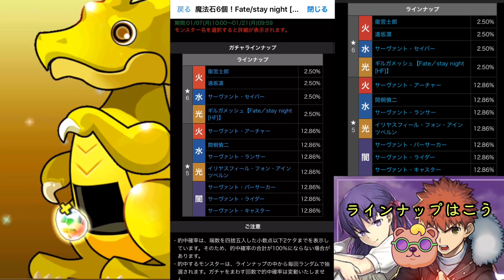【パズドラ】② FaTeガチャ12連、メソポタミアガチャ回してみた結果☆6GET!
ゲーム等

可愛い，綺麗，面白いをテーマに

ゲーム動画など投稿しています。
チャネル登録、グッドボタンポチッと
よろしくお願いします(*･ω･)*_ _)ぺこ

【人気の動画】

【パズドラ】年末年始スーパーゴッドフェスガチャ10連引いた結果！神引き！

【シノアリス】⑦ 確定ガチャ『現実編』『人気投票ガチャ』20連引いてみた結果！アレをGET!

ドリスピイントロ曲